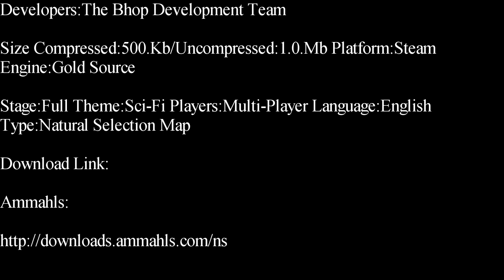Natural Selection-Bhop Deathmatch Map Showcase